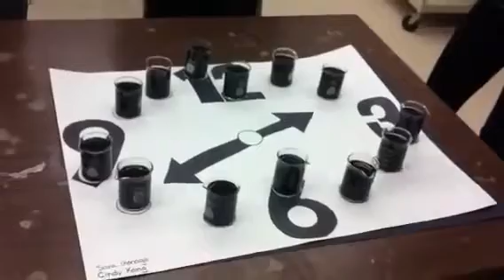아이오딘 시계반응 Iodine clock reaction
아이오딘 시계반응  Iodine clock reaction  참고영상